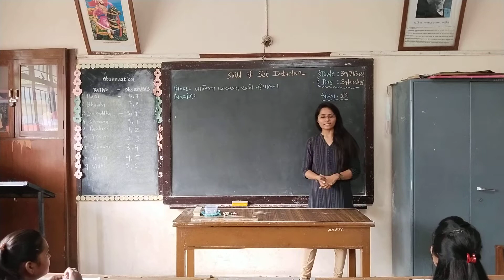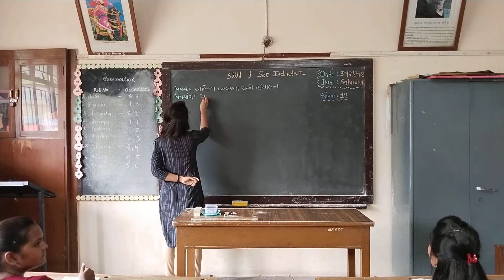Set Induction skill by Vidhi (2022) OCM /BA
It is Micro Lesson of Set Induction  skill delivered by Teacher trainee in Gujarati medium. It is lesson of Set Induction skill by  Vidhi (2022) under the guidance of Dr. Rita Patel.

Subject : OCM /BA
Standard - 12
Unit :  Consumer Protection
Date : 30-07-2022